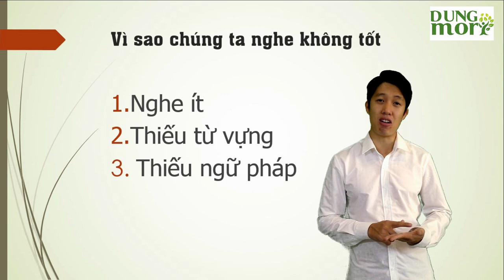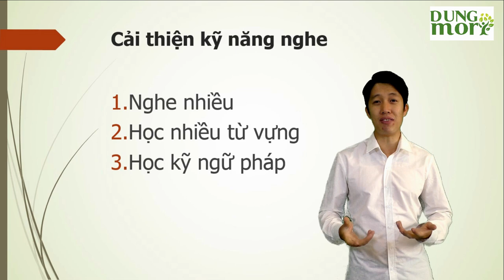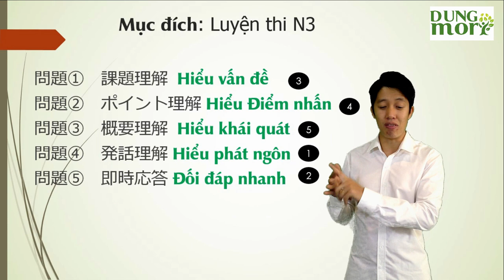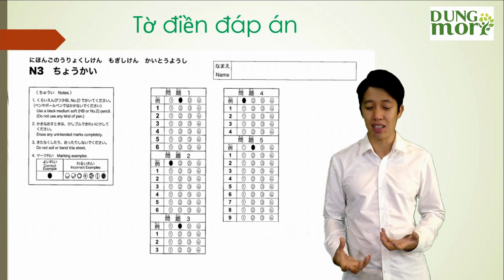1. Kỹ năng nghe hiểu - làm sao để nghe thật tốt?